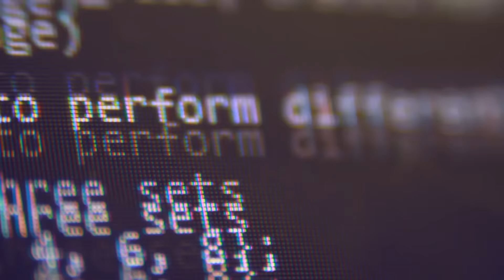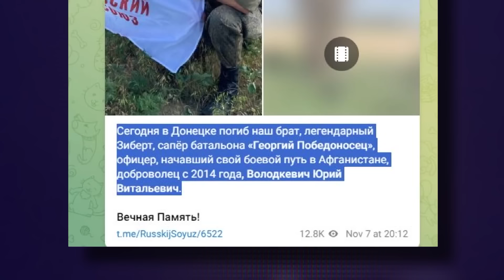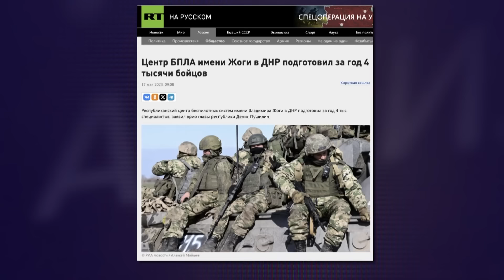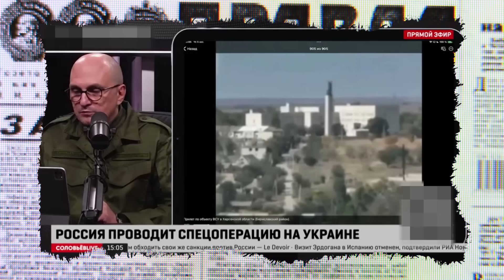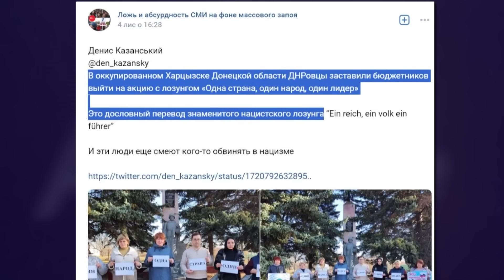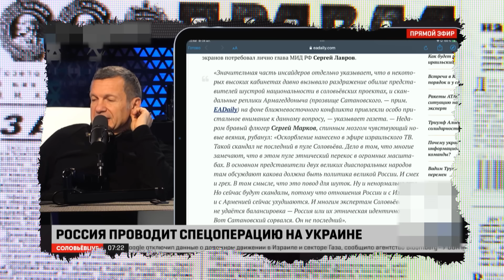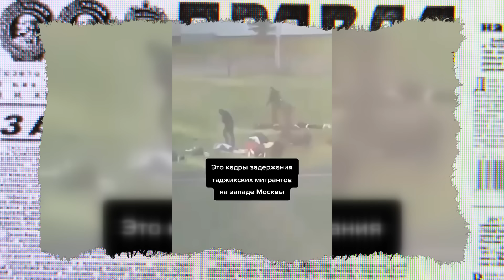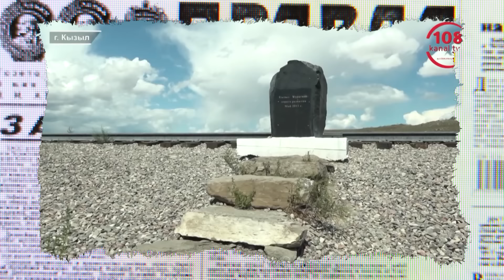РФ показала свою "ЄДНІСТЬ"... АНТИЗОМБІ 2024 — 59 повний випуск українською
Дивіться у новому ДАЙДЖЕСТІ Антизомбі:

- Що засмучує кремлівських пропагандистів?
- Які відмазки вигадали останкінські крикуни на цей раз?
- Подвійні стандарти Кремля, як сенс життя.
- Плутанина в фактах та неправдива аргументація.